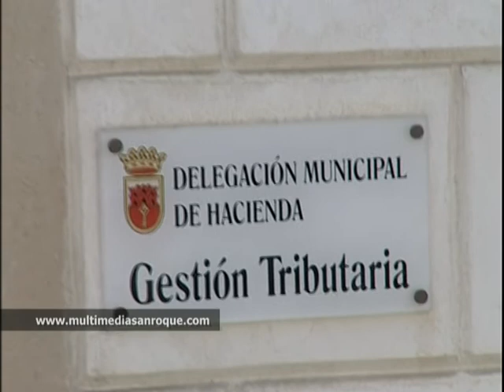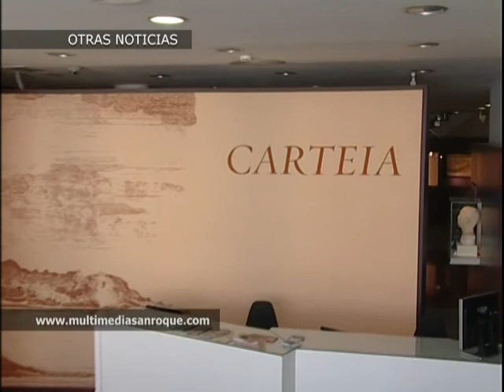INFORMATIVO 22 FEBRERO 2012